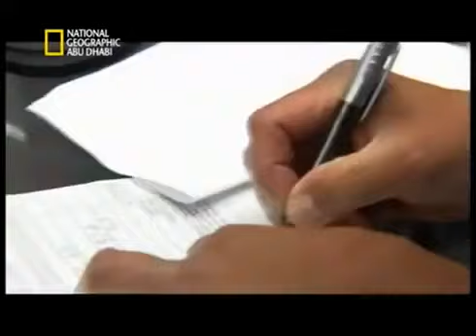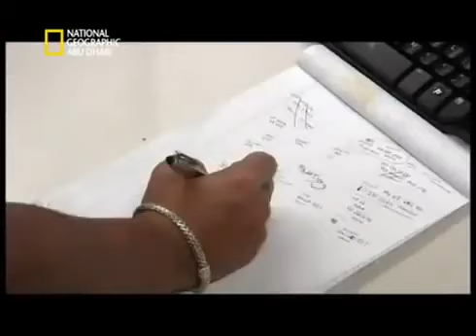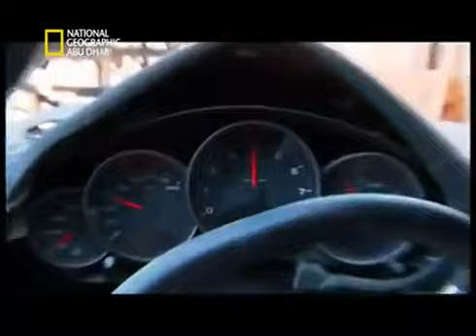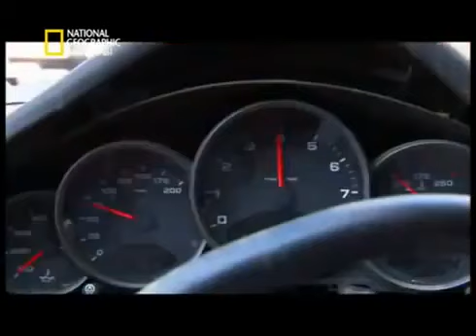تفكيك هياكل عملاقة أقصى سرعة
تفكيك هياكل عملاقة أقصى سرعة السّيارة هي مركبة آلية تتكون من مجموعة من الأجزاء الميكانيكية تعمل كل هذه.

صفحتنا على الفيس بوك: تابعنا على تويتر: تابعنا على انستقرام:

Documentary (TV Genre),اقة,طائرة,فانتوم,F4,حربية,طائرات,نفاثة,F15,F16,F18,F35,F14,F1,وثائقي,ناشيونال,جيوجرافيك,McDonnell Douglas F-4 Phantom.